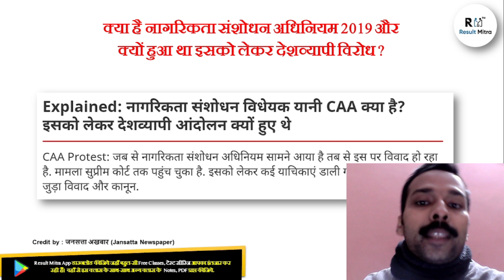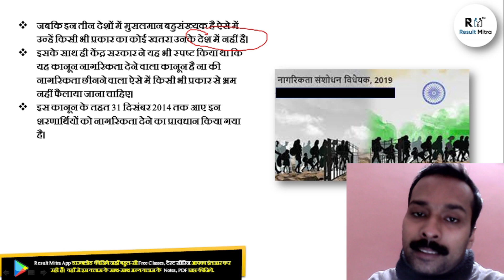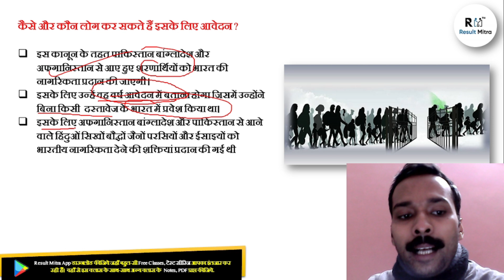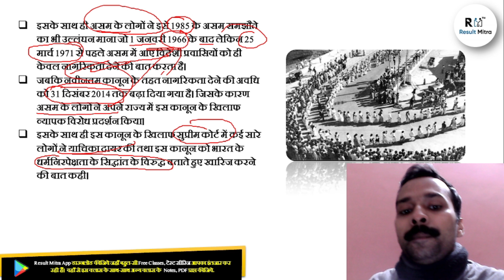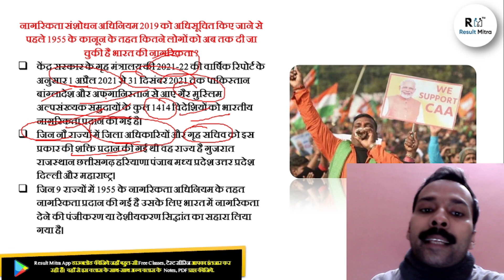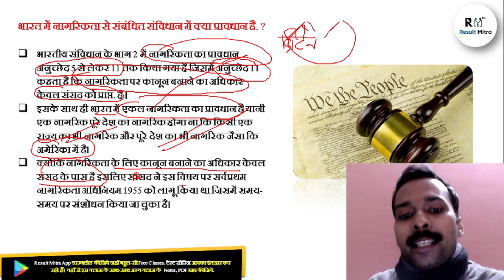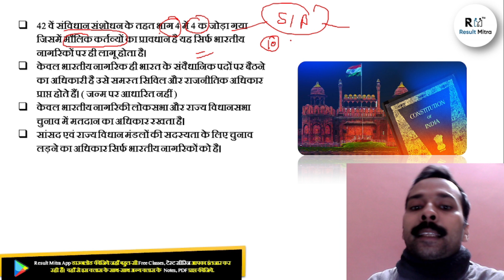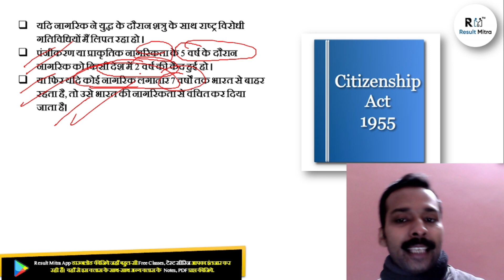CAA क्या है जिस पर सरकार नें बड़ी घोषणा कर दिया. | Current Affairs 2023 | Nawaz Sir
In this Video, Nawaz Sir  discusses about CAA क्या है जिस पर सरकार नें बड़ी घोषणा कर दिया. Aspirants are advised to watch this for a better understanding to crack IAS Prelims & mains 2024-25.

Title:-
current affairs november month 2023

1. Learn from your favourite teacher
2. Dedicated DOUBT sessions
3. Real-time interaction with best-in-class teachers
4. You can ask doubts in live online classes